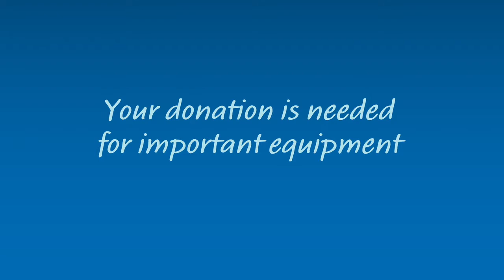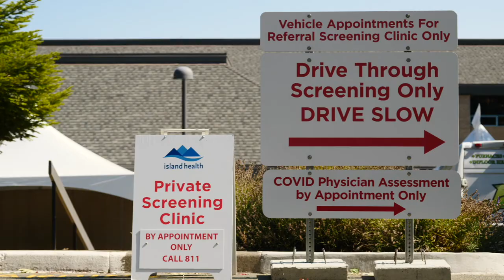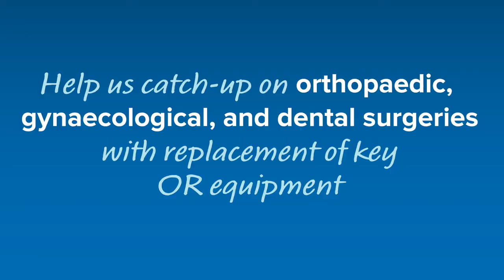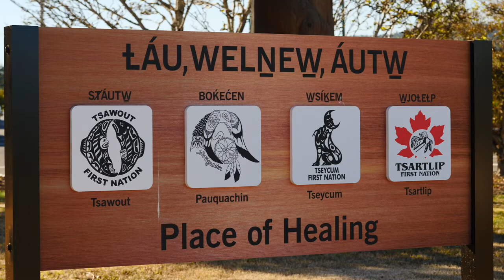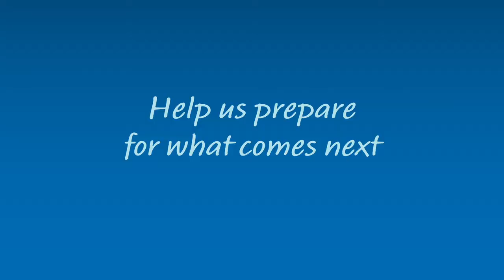Get Ready - help us prepare for what comes next.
We want to complete important projects at the Saanich Peninsula Hospital, to ensure that we are ready for whatever comes next. With your support of equipment purchases you can help SPH open the 3rd Operating Room to ensure that the surgical backlog is cleared AND you can help everyone prepare for the next wave of COVID-19 and flu season (which may come all at once) by supporting smaller renovation projects to create overflow space.